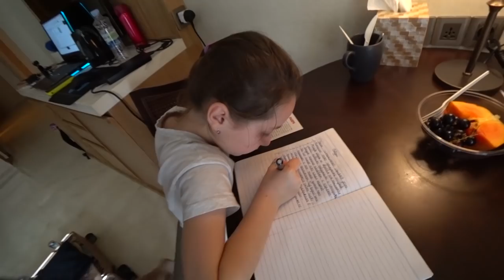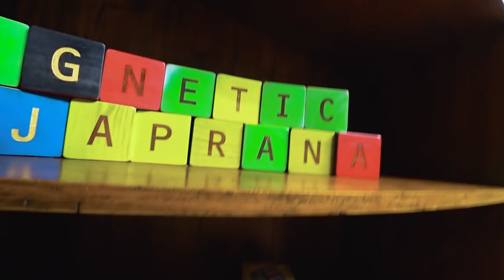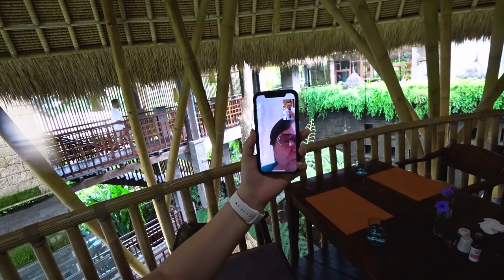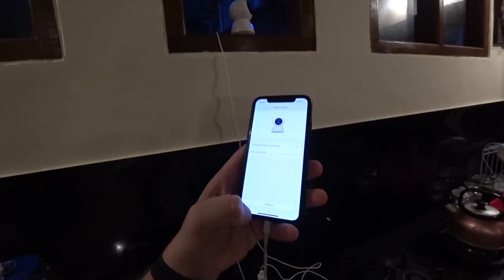НАША ВИЛЛА НА БАЛИ🏡ОБЗОР ДОМА😊 АРЕНДА ЖИЛЬЯ НА БАЛИ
Я снимаю на Sony FDR-X3000r, Sony FDR-AX700, DJI Mavic PRO и DJI Osmo Pocket.

НАША ВИЛЛА НА БАЛИ🏡ОБЗОР ДОМА😊 АРЕНДА ЖИЛЬЯ НА БАЛИ►СМОТРИТЕ ВИДЕО!